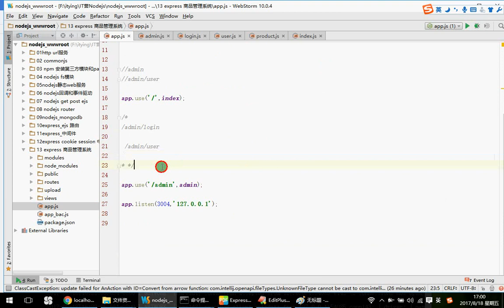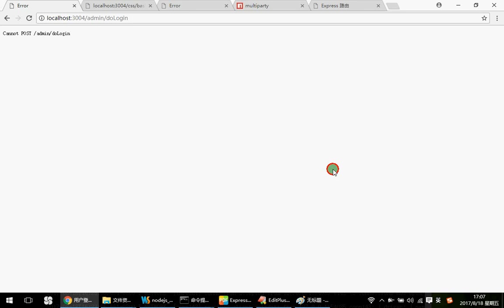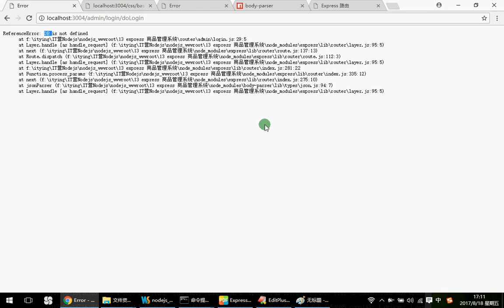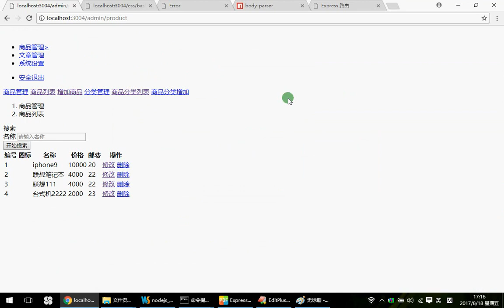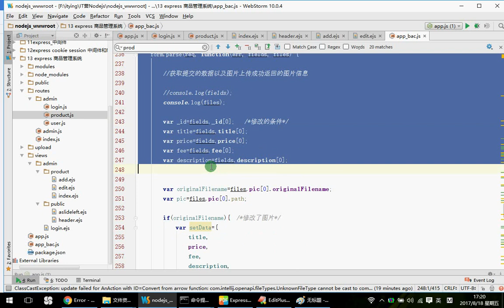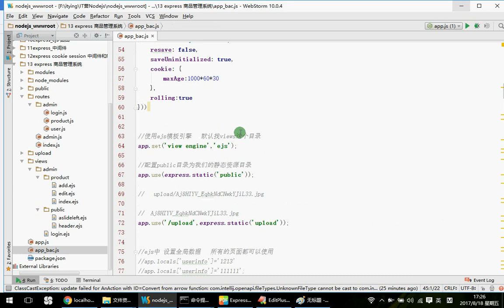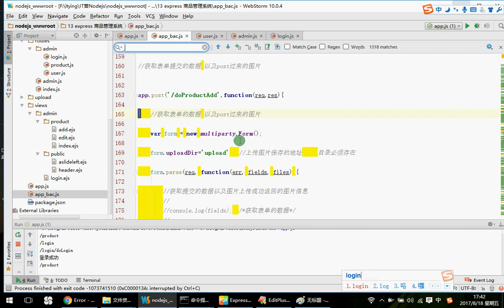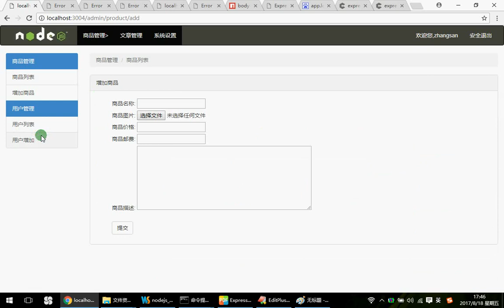39 Express商品管理系统模块化改造—— NodeJs MongoDb Express零基础入门实战视频教程